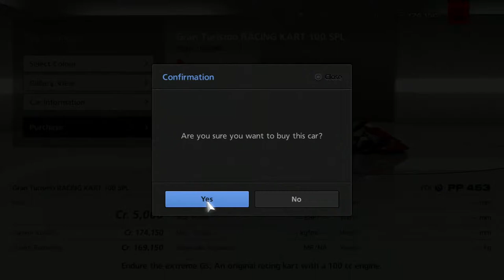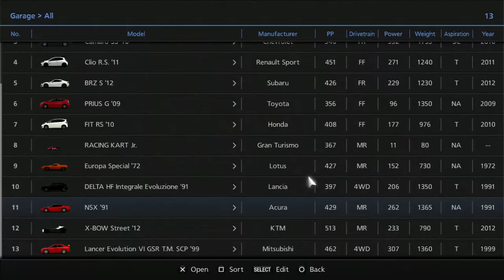Gran Turismo 6 Walkthrough - Clubman Kart Cup 100 & NA Sports Series - Episode 10